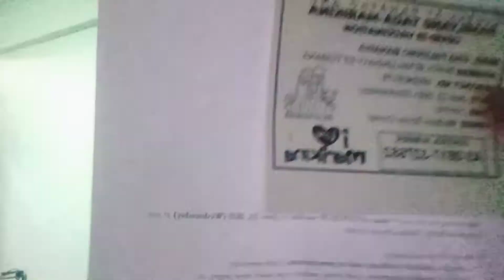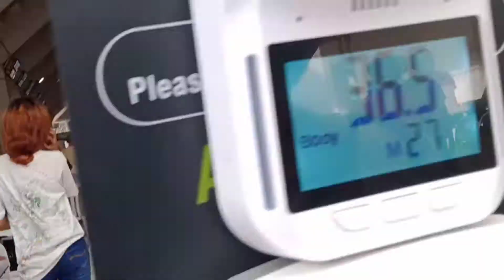ateng gie 1st vaccine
ateng gie vlog  1st vaccine